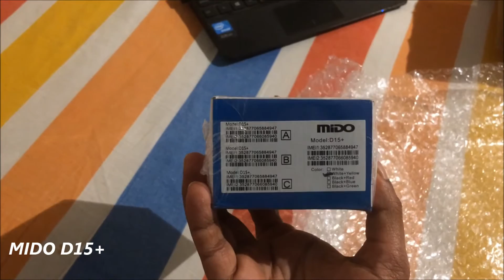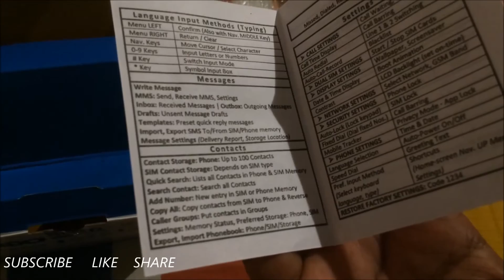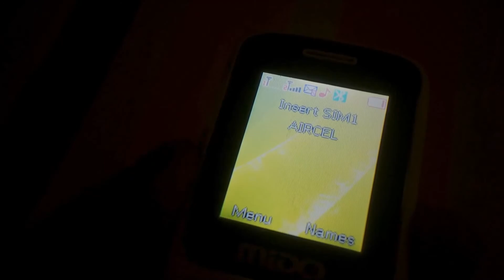MIDO D15+ UNBOXING Cheapest Mobile made in INDIA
Low Budget Phone in just Rs.539
Made in INDIA